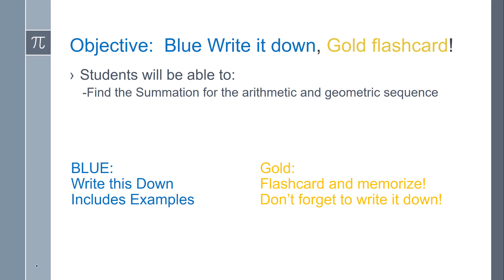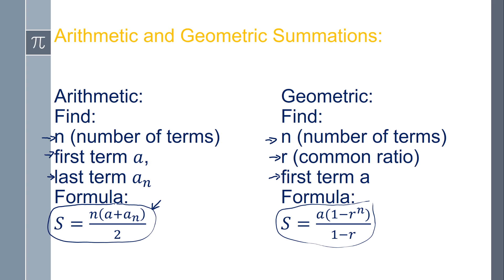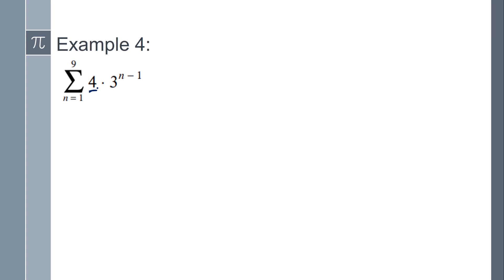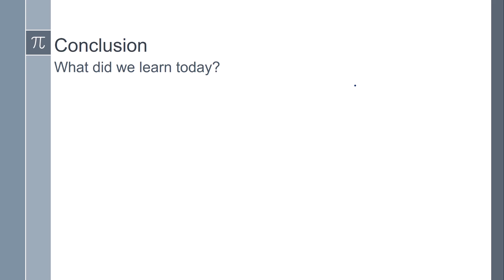Int 3 6.3.2